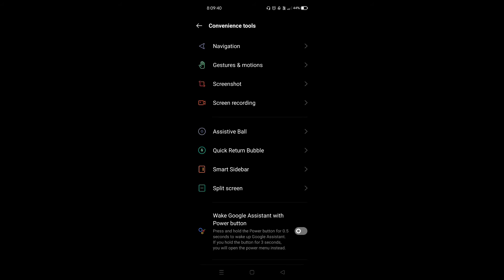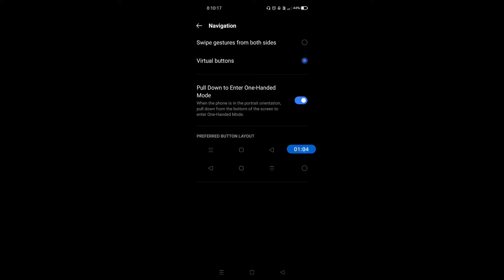How to enable one handed mode in Realme GT Neo 2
Hello dosto, aaj maine is video me bataya hai ki Realme GT Neo 2 me one handed mode kaise enable kare, dosto Realme GT Neo 2 me one handed mode enable karna bahut aasan hai. Agar aap bhi janna chahate hain ki Realme GT Neo 2 me one handed mode kaise enable kare to is video ko pura dekhiyega, thanks friends.